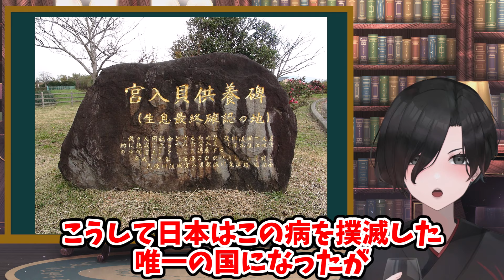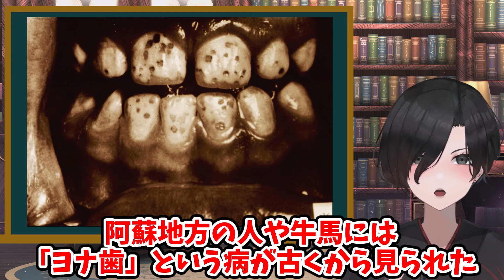【 風土病 民俗学 】腹水、発作、骨の変形…実録！日本の地方病8選【 解説 Vtuber 天道巳弧 】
▼電子書籍が出ました！なにとぞよろしくお願いします！！
『よだれが出るお江戸の食文化』
ようこそ民俗学研究室へ、主任研究員の天道巳弧です

今回は各地の風土病をメジャーなものからマイナーなものまで集めました
資料があるものに関しては後程詳しく解説動画を作ります！

①高評価を押す（配信開始前から押してあるともっと嬉しい）
②共有でリンクをツイート
③配信終了後、アーカイブにコメント
この3つであなたの推しが 【オススメに乗りやすく】なります！
金盾目指してますので応援よろしくお願いします！！

▼取材・コラボ・お仕事関係のご連絡はこちらからかXのDMでお願いします

▼参考書籍（敬称略）
村上文也：日本における非寄生性風土病

▼お断り
動画内の文章・映像・画像は、フリー素材か文化庁の定める引用の範囲内にて使用しております。

◆配信ルール◆
・リスナーさん同士の会話はおやめください。挨拶、コメントへの反応は可。
・コメント欄は公共の場です。暴力的、性的、批判的、差別的な発言等、他の方を不快にさせる発言はおやめください。
・「なでなで」コメントは一回でブロックします。
・スパムや荒らしは見かけても反応せず、通報＆ブロックで対応をお願いします。
・天道巳弧が話題に出していない配信者さんのお名前を出すのはおやめください。
・他の方の配信で天道巳弧の名前を出すのはおやめください。ダメ絶対。
・伝書鳩（他の配信の話題を出す）行為はおやめください。
・トークの話題に関係のない話はおやめください。
・初見詐欺、中の人いじりはおやめください。
・「ママ」「お母さん」呼びはおやめください。天道巳弧は近所のお姉さんです。

※上記のルールを守っていただけない場合はブロックやタイムアウトで対応致します。
※規約は予告なく変更する場合があります。